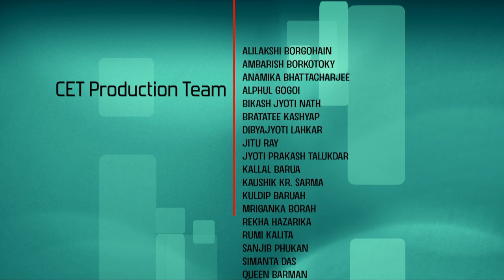Probability and Random Processes (प्रायिकता एवं यादृच्छिक प्रक्रियाएँ) :Introductory Video